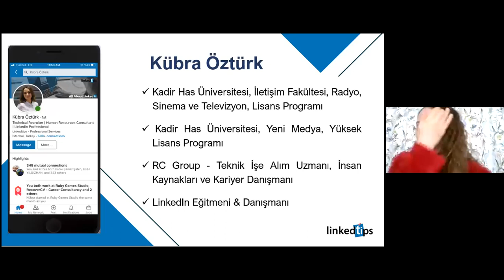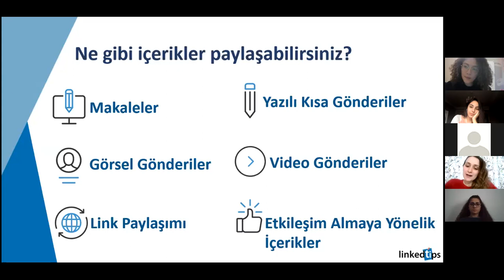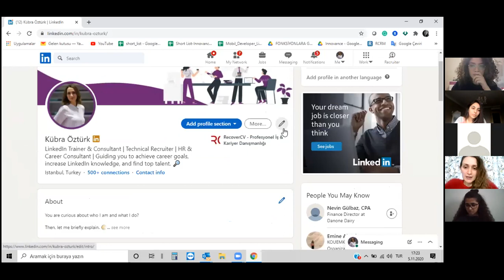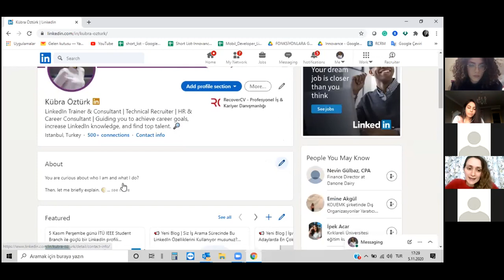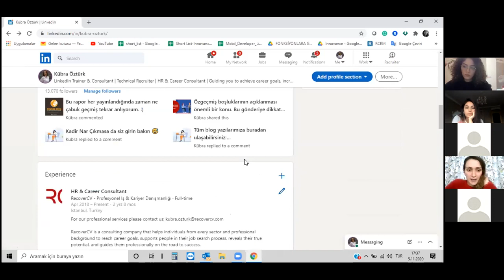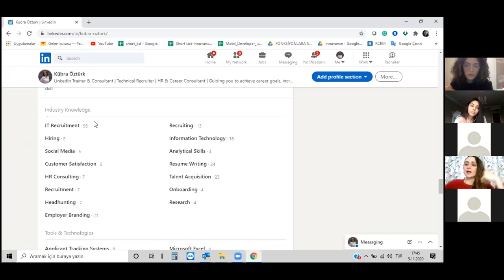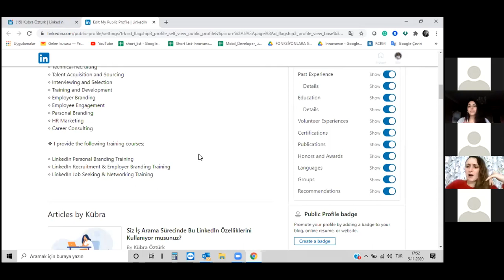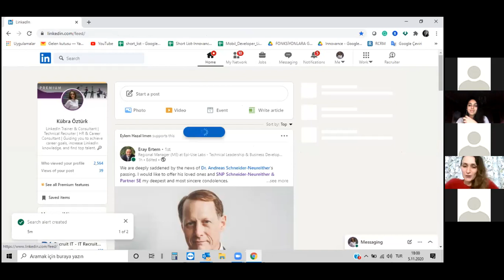Kübra ÖZTÜRK ile Linkedin Eğitimi | IEEE İTÜ Kariyer Ekibi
IEEE İTÜ Kariyer Ekibi | Linkedin Eğitimi

Gelişim Birlikte Başlar